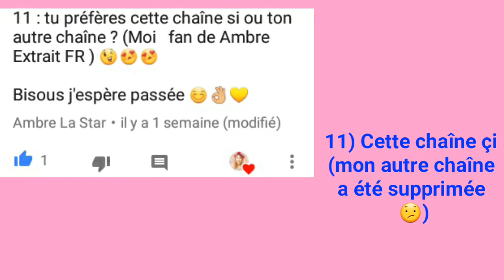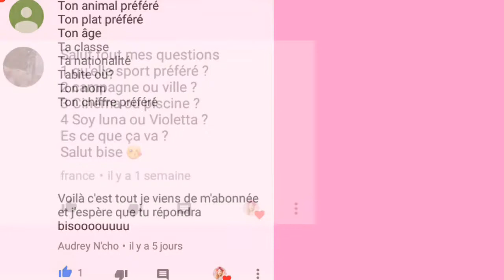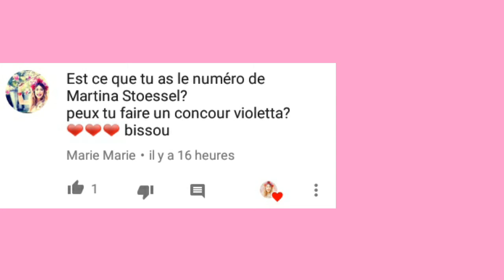JE VOUS RÉPONDS !!! (F.A.Q) ❤